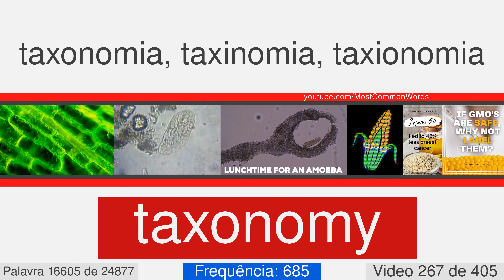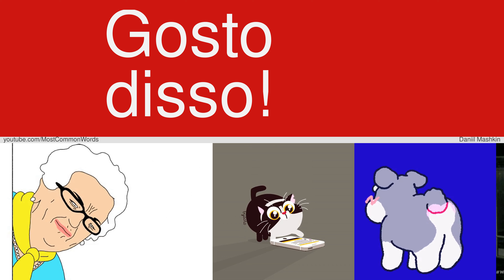A maioria das palavras em inglês com tradução, pronúncia e animação #267 EN⬅PT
25000 palavras em inglês com tradução, pronúncia e animação
Este é o número de vídeo 267 de 405. Ele contém 61 palavras, a partir de 16585 para 16645. Aqui estão algumas delas: osmosis, waxwing, harpist, accoucheur, boathook, breadwinner, hajj, analog, modifier, resilience.